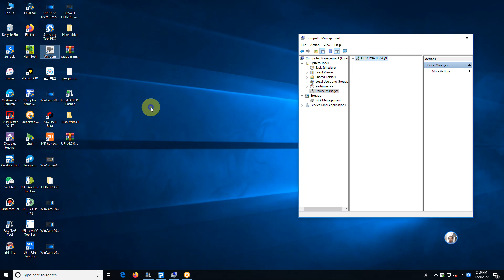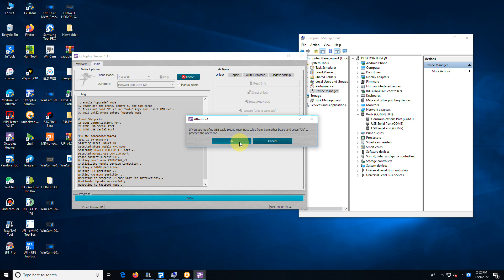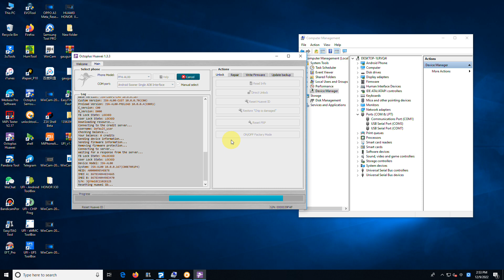HUAWEI HONOR 8X Reset huawei ID Done With 《Octoplus Huawei》